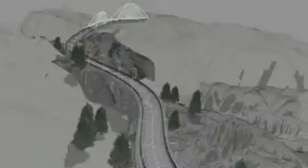Cilindros en acción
Un motor en su funcionamiento completo